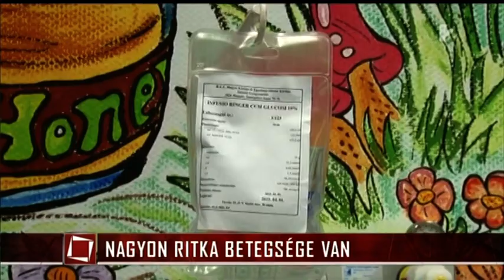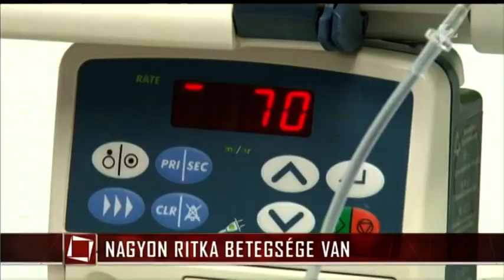Veled vagyunk Levi a tv2n!